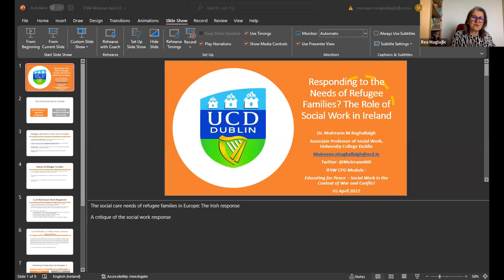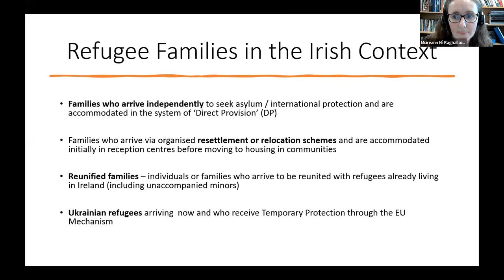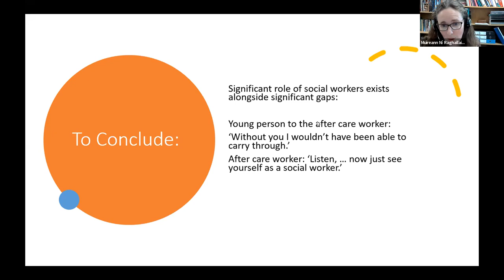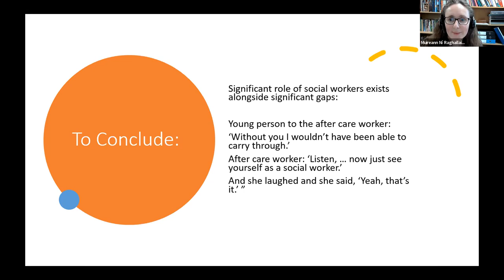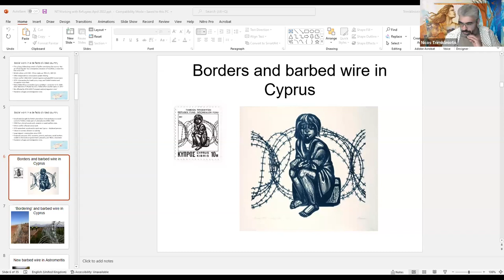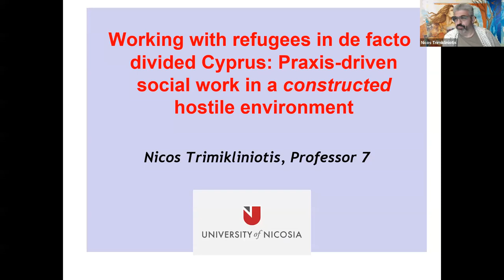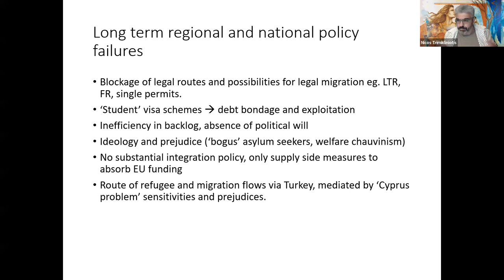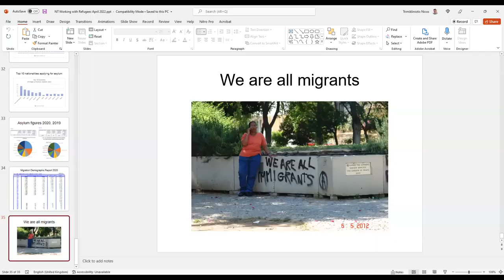Session 2: Continuous Professional Development (CPD) International Short Course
Module co- Convenors: Reima Ana Maglajlic and Professor Vasilios Ioakimidis
Date: 5th April 2022
Topic: Working with refugees and displaced populations

Presenters:
Dr Muireann Ní Raghallaigh, The social care needs of refugee families in Europe: the Irish experience
Hummingbird Young Leaders (young refugees involved in activism for refugee rights)
Professor Nicos Trimikliniotis, Working with refugees; building solidarity through action based social work.